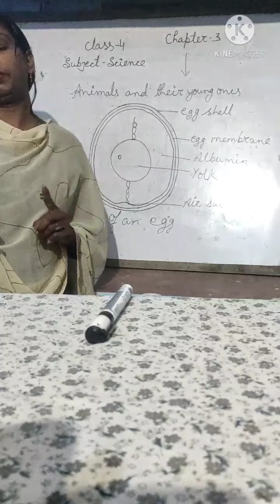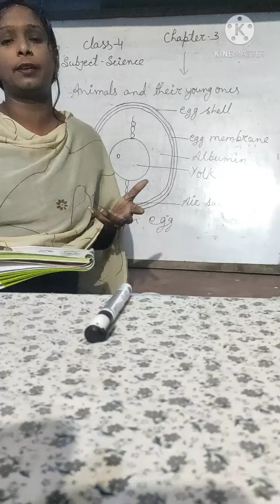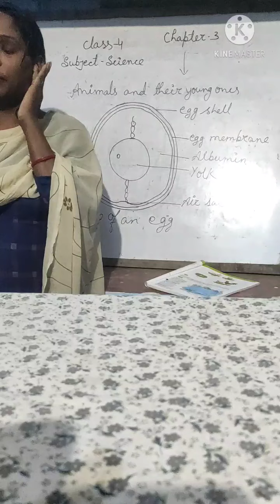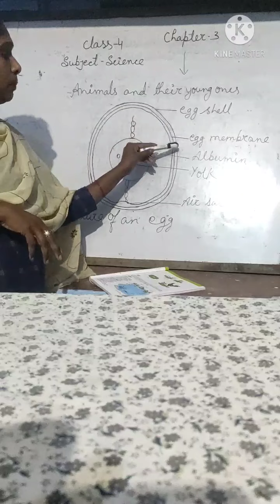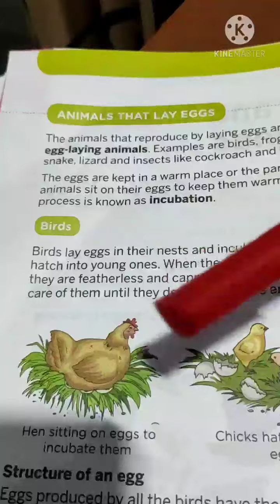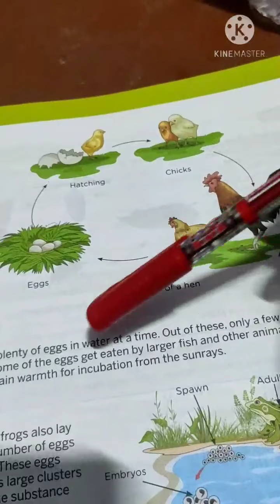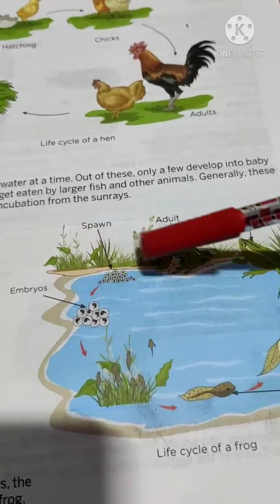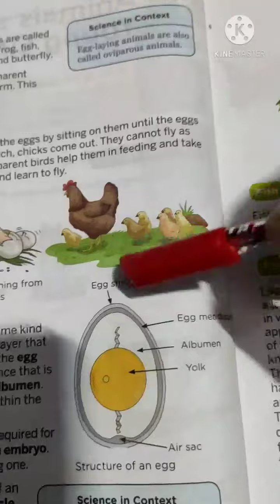class 4/subject-science/chapter3/part1/by pratima maim